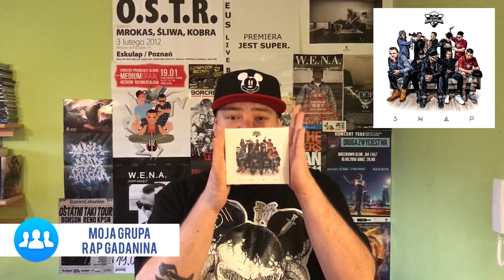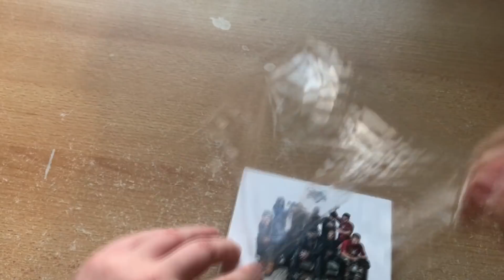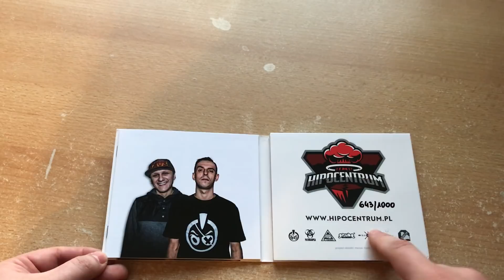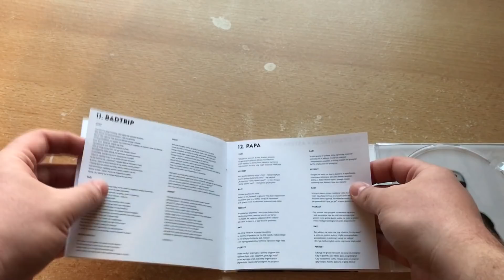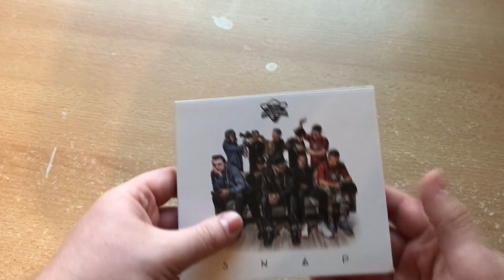Unboxing - HIPOCENTRUM - SNAP + KONKURS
Daj suba aby być na bieżąco | Kliknij w dzwonek aby nie przegapić kolejnych materiałów. | Grupa Rap Gadanina na Facebooku

Kolejny anboksing na kanale - zobaczcie jak wydany jest najnowszy album Hipocentrum i jak możecie zdobyć egzemplarz w konkursie.